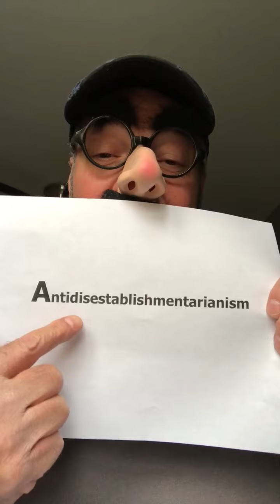The Letter A (Rated R)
Join Goofy Grandpa while he introduces his class to the letter "A", and takes the opportunity to discuss his favorite topic "Drinking".